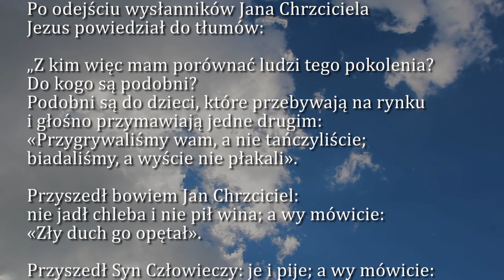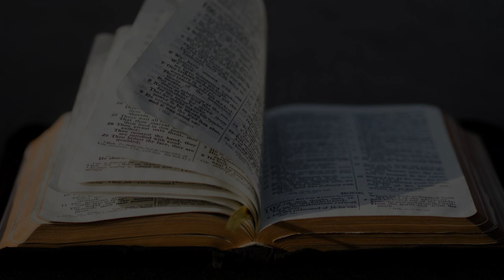Dobra Nowina na dziś | 20 września - św. Andrzeja Kim Taegon, Pawła Chong Hasang i Towarzyszy